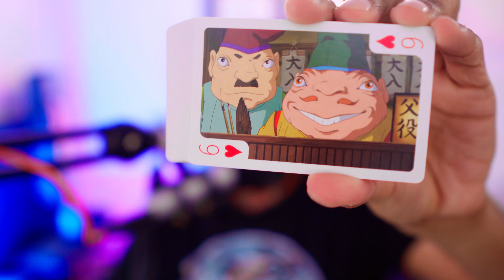New Metaphor ReFantazio Gameplay, Wuthering Waves, & Golden Sun! [Spill the Tearal: A JRPG Podcast]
Welcome to Episode 12 of Spill the Tearal: A JRPG Podcast! In this episode I go over my thoughts on playing Golden Sun for the first time, why I'm looking forward to Wuthering Waves, go over some cool JRPG news like the Metaphor ReFantazio Gameplay Showcase, JRPGs releasing this week, the polish seen in JRPGs, my Top Anime-Styled JRPGs, and more. Enjoy!

Chapters:
00:00 Intro
00:15 Housekeeping
08:14 What I've Been Playing
17:04 What JRPG Am I Looking Forward To?
22:05 Cool JRPG News
35:17 New JRPG Releases This Week
39:43 A JRPG Mechanic I Love
45:11 My Top JRPG Post-Release Content
48:02 Closing Thoughts

My next goal is to hit 5000 subscribers so please support by sharing or showing any form of support :) Thanks!

Spill The Tearal: A JRPG Podcast